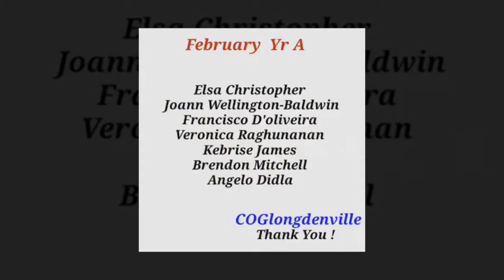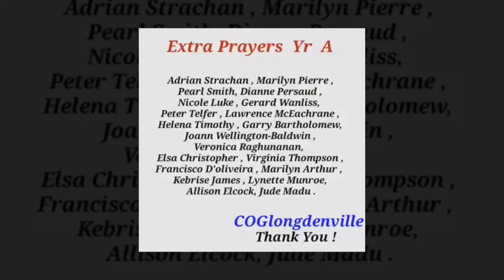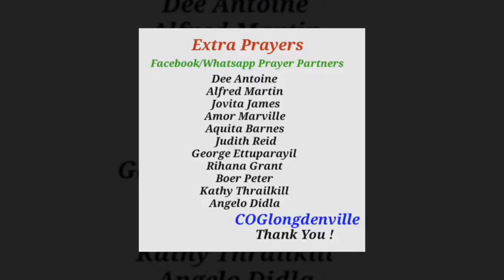Our Father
Thank you Prayer Partners